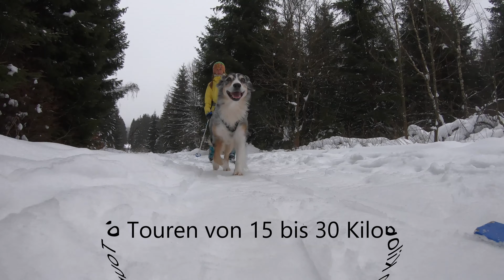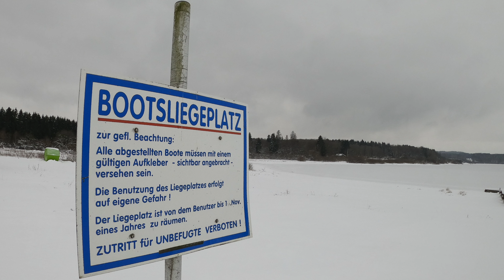kanukassel-TV(neu): SNOWTIME - Schneepower bis zum Abwinken